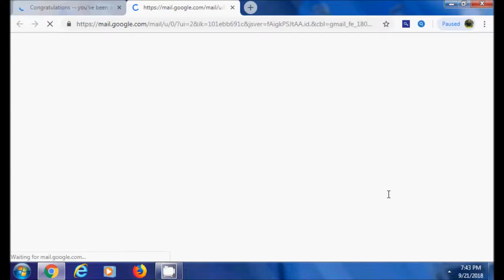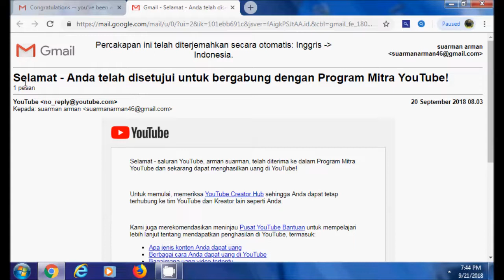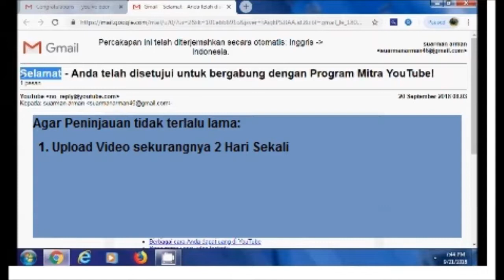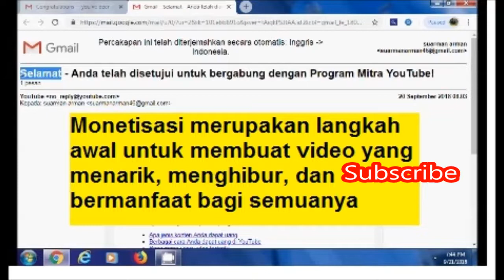Rahasia Agar Chanel Anda Cepat Termonetisasi (Masa Peninjauan)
Masa Peninjauan merupakan masa penantian bagi Youtuber yang sudah mencapai 4000 Jam Tayang dan 1000 Subscribe, untuk termonetisasi dan saya akan berikan Tips-Tips bagai mana caranya berdasarkan Kisah nyata dan Pengalaman saya selama menjadi Creator di youtube